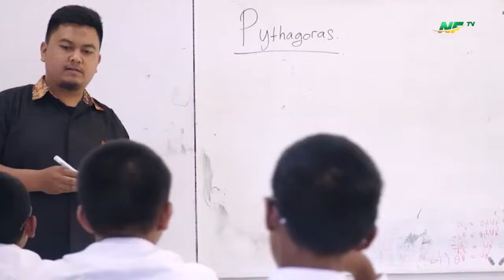Testimoni Alumni Tholib || SMP-SMA Islam Nurul Fikri Boarding School Lembang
1. Ikhwanul Muslim Effendie (Teknik Sistem Elektronika, UTM Malaysia)
2. Andhika Wibawa  (Fiqh Wa Ushul, University of Jordan)
3. Syafaaturrahman (Psikologi, Sabahattin Zaim Üniversitesi Turki)

Informasi Penerimaan Santri Baru

SMP-SMA Nurul Fikri Boarding School Lembang